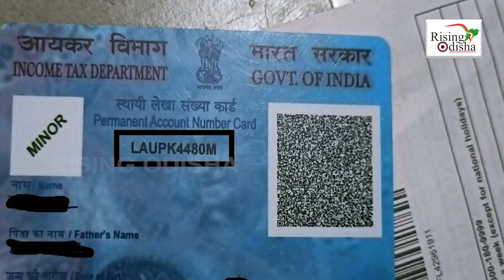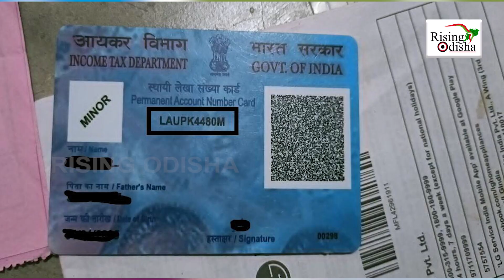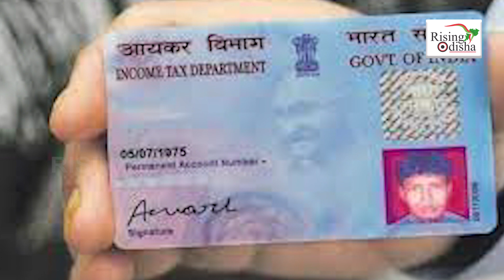PAN Card Number Secret | What Is The Meaning Of PAN Card Number | Why PAN Card Is Mandatory | Facts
Watch the special program on PAN card number secret.